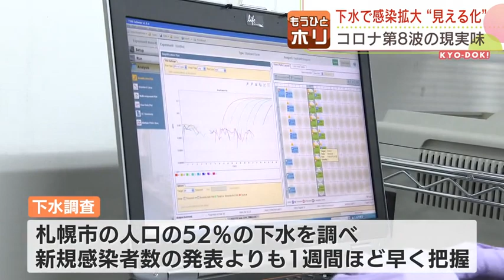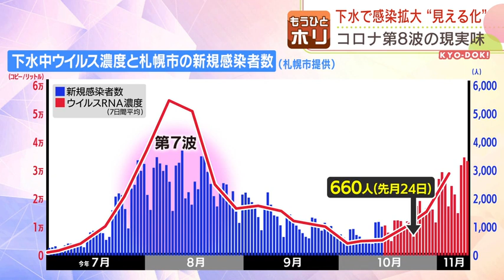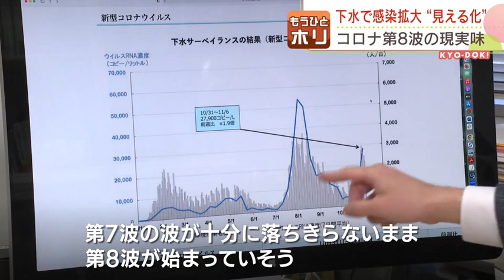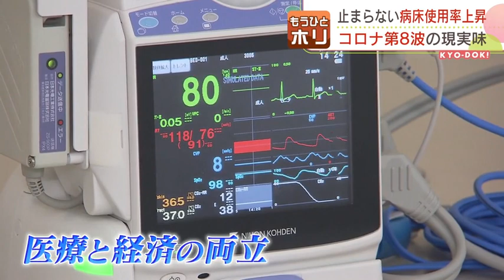全国最多の感染者 病床使用率も急上昇の北海道…下水道のデータが捉えた「第８波」襲来の現実味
本格的な冬を前に、「第８波」が北海道に襲いかかってきました。2022年11月11日(金) 18時34分 更新